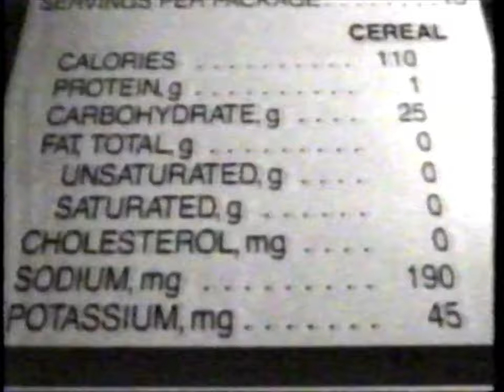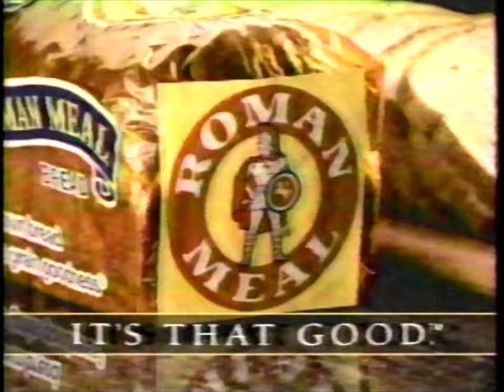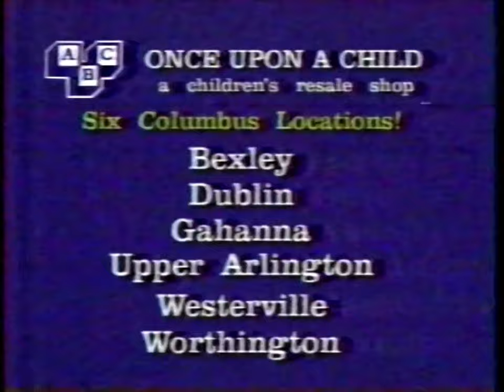90's Commercials - FOX September 1991 Part 1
Commercials that aired during the 'Star Trek Viewers Choice Marathon' on FOX, WTTE Channel 28 - September 29th, 1991

0:00 Tropicana Twister
0:28 Hyundai Scoupe
0:56 Super Mario World
1:24 Pop-Secret Popcorn
1:53 Salon Selectives Hair Care
2:08 Wrigley's Extra Winterfresh Gum
2:38 Crunch 'n Munch
3:09 Central Ohio Ford Dealers
3:39 Mr Hero Romanburger or Cheesesteak Combo
4:09 Cheerios
4:40 Warner Cable
5:10 Roman Meal Bread
5:40 Credit Unions
6:11 YMCA Basketball Classic
6:40 Byers Chrysler Plymouth
7:11 Ponderosa Steakhouse Extra-Cut Ribeye Dinner
7:41 DeVry University
8:11 Calig & Handelman Attorneys at Law
8:42 Germain Toyota
9:12 Columbus Home Services
9:43 Honey Nut Cheerios
10:13 Warner Cable: FOX 28 is Changing Channel Numbers
10:44 Ultra Cheer with Color Guard
11:14 Once Upon a Child
11:43 Married... with Children (Promo)
12:03 Herman's Head (Promo)